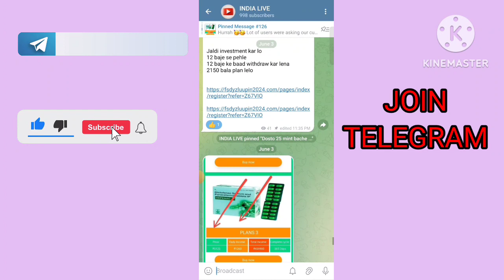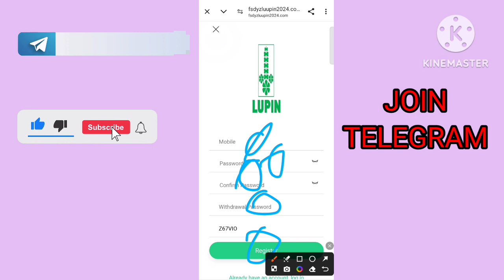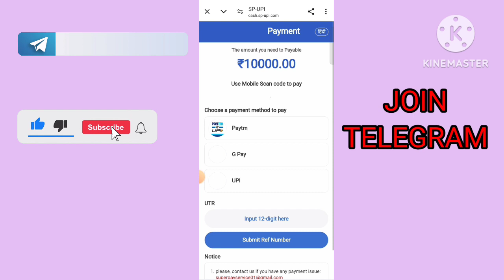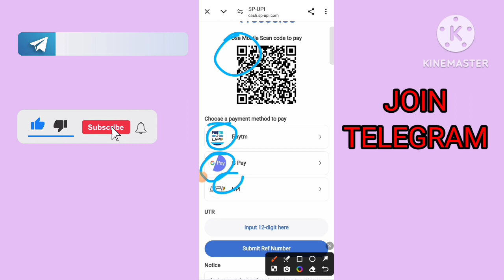Lupin Earning App || Lupin Earning App Real Or Fake || Lupin App Se paise kaise Kamaye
lupin app real or fake
lupin earning app,
lupin app,
lupin new earning app,
lupin,
lupin app launched,
lupin earning app real or fake,
lupin app se paise kaise kamaye,
lupin app kab tak chalega,
appearning app,
lupin limited app payment proof,
lupin earning app kab tak chalega,
lupin app scam,
lupin earning app new update today,
earn money online app
Lupin payment proof,
without investment,
 Lupin app, Lupin new earning app, Lupin earning app,
 Lupin, Lupin app launched